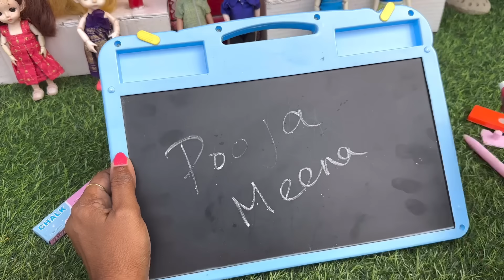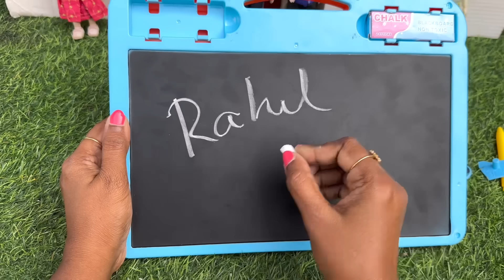மண்வாசனை Episode - Jumbo Magic Slate Game | Classic Mini Food | Chutti Bommma | Naughty Roja